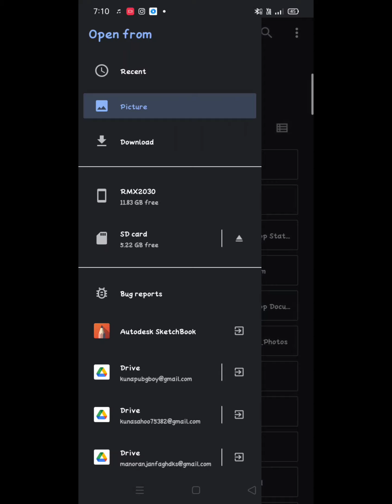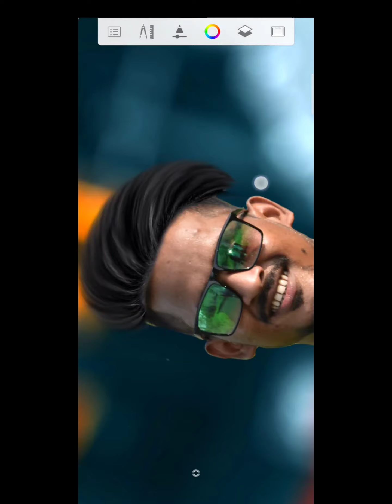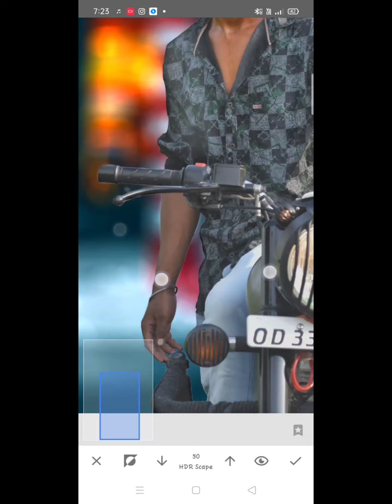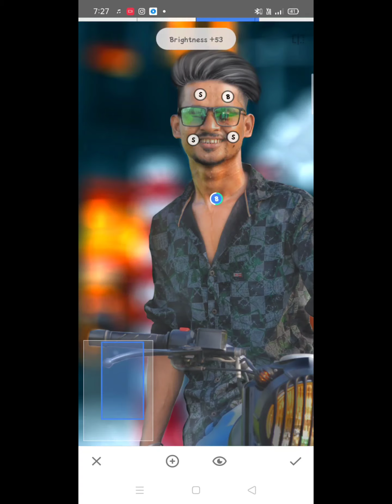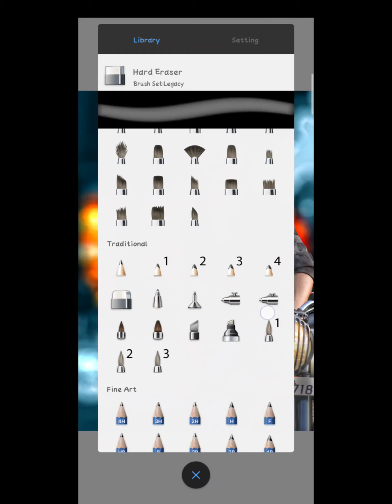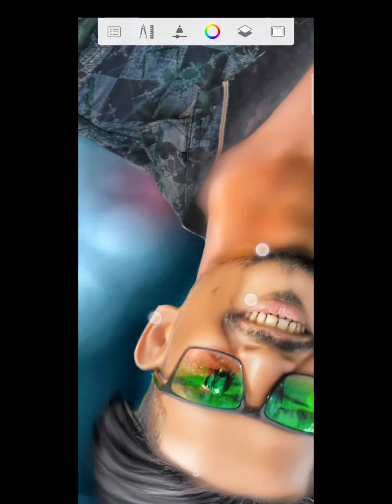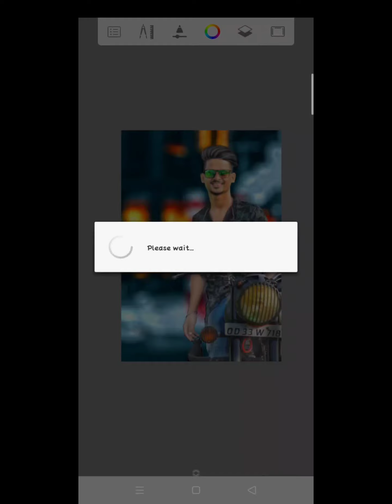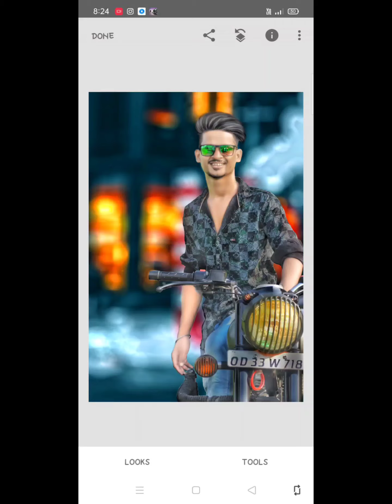Autodesk sketch Dark photo Editing ll Real CB Photo+Hair Style Editing ll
Hi Guys•😐
I'm Manoranjan.Today iam Back With a New  Tutorial

➡️Download Autodesk old🔗

Tags⬇
● ps touch
● photoshop touch
● Photoshop CS6
● Adobe Photoshop CS6
● Adobe CS6
● CS6
● Adobe Photoshop,
● CS 6
● Photoshop CS5
● How-to (Conference Subject)
● Tutorial
● Adobe Illustrator
● Terry White
● Creative Cloud
● Creative Suite Podcast
● Illustration
● Graphic Design
● photoshop mobile
● photoshop android
● photoshop ios
● photoshop touch tutorial
●how to
● use photoshop touch
● blast effect
● advance editing
● mobile editing
● android editing
● image editing
● picture editing on android
● pixlar express
● free
● ps touch tablet
● Pixel
● Iphone
● Touch
● bunty editz
● Explosion Tutorial
● Changing hair color
● PicsArt Illu
● cb edits
● taukeer editz
● oil painting
● Professional Editing
● Tricks in PicsArt
● picsart
● picsart tutorial
● picsart editing tutorial
● picsart android
● photo manipulation
● manipulation tutorial